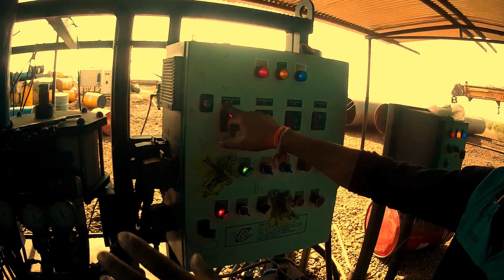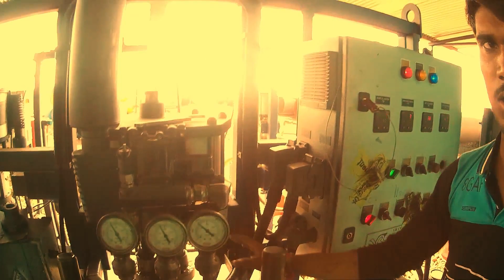ITNE BADE pipe PE paint DEKHO KESE HOTA HAI, SB dosto NE kamal KAR diya, krlo ab to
Kabhi kisi or ka sochne se pehle khud ka sochna shuru krdo , bs yahi tarika hai aage badhne ka .